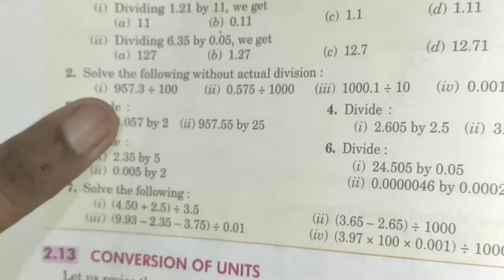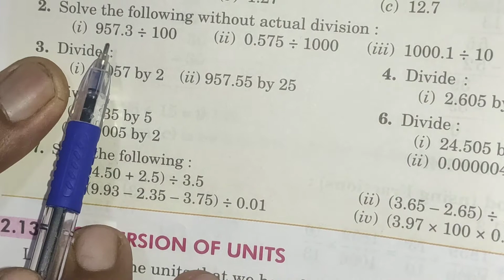Assignment2.10 (Q8,9)// Assignment2.12 (Q1, 2)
Class - 7th , Ch-2 ( Assignment 2.10 and 2.12 )